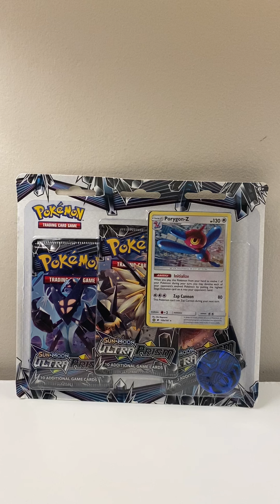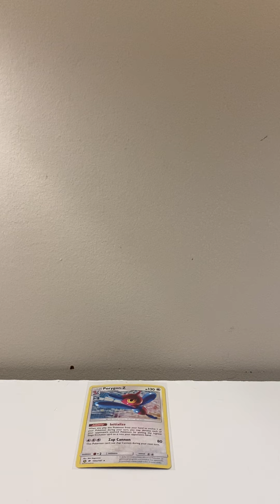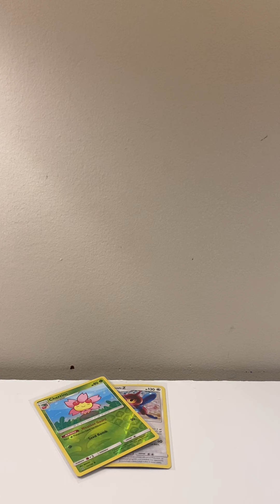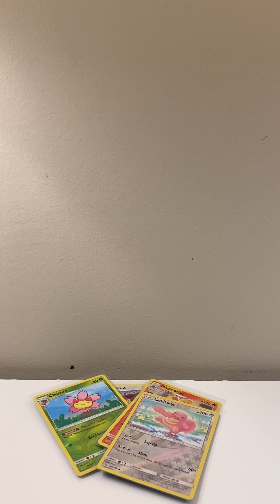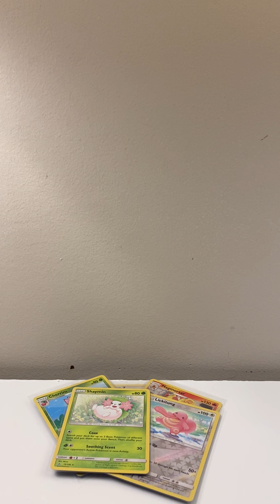Ultra prism opening